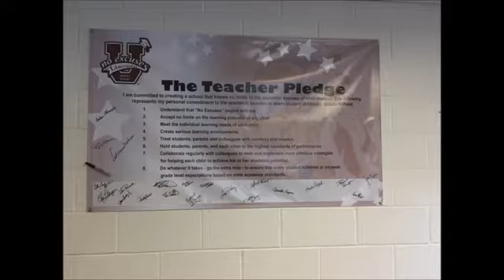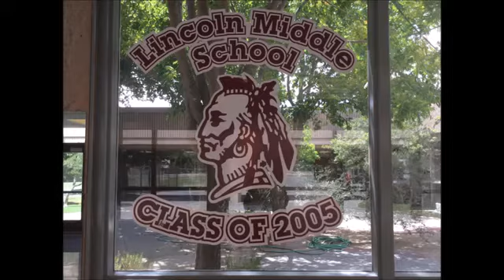Parent teacher night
2016 Lincoln middle school